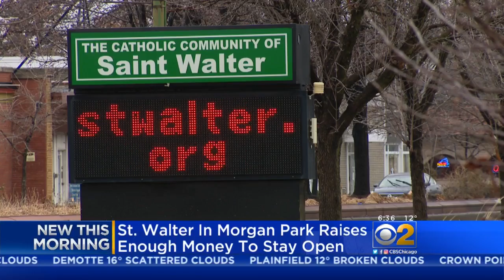St. Walter School To Stay Open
The Morgan Park school raised enough money to avoid closing.